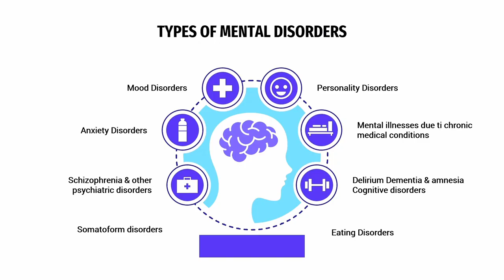#4 - Types of Mental Illusion - Dr. Pacifica Onyancha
Mental Health
Topic: Types of Mental Illusion
Speaker: Dr. Pacifica Onyancha